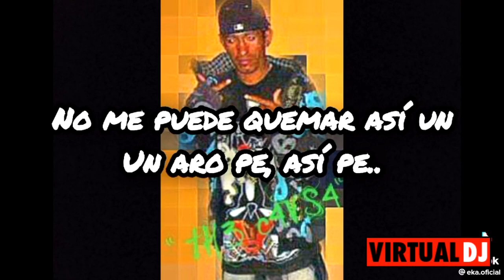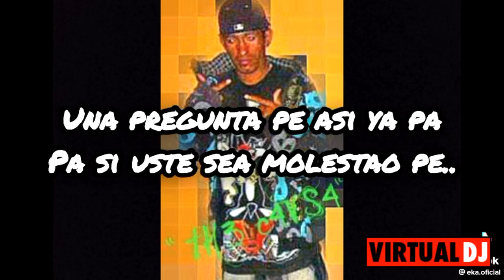TIK TOK ESTRENO: "LAS AVENTURAS DE MI CAUSHA PE' :v" C-MAMO 3ra PARTE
NUEVO

LAS AVENTURAS DEL CAUSHA MAS NAH! :v

3DA PARTE // EL CAUSHA LLAMANDO A LA "JOYERIA" xD

FUENTE: TIK TOK (TIK TOKER'S)

►►EL CAUSHA Y LA CHICA DEL HOTEL :v

ETIQUETA DE: @MultiFacilityGaelito